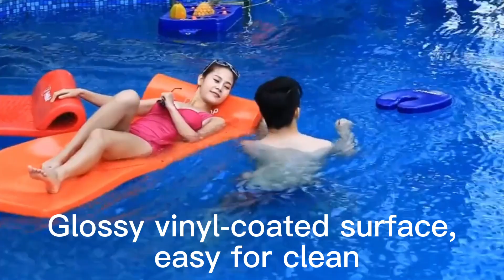Pool Float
We are factory for NBR/PVC vinyl coating products. Including Swim Life Jacket,Pool Float, Rescue Lifeguard Tube and so no.. It is soft,comfortable,light-weight,easy for clean, quick dry and durable. Not rot and mildew.